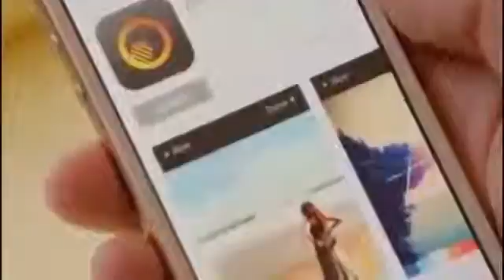iPhone 5S OFFICIAL Release September 10 2013!! 10Youtube com